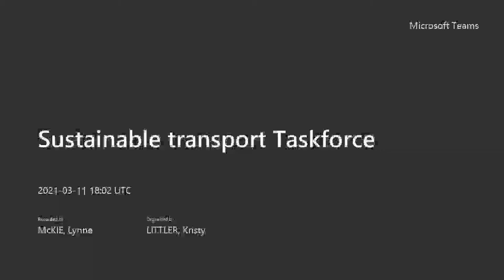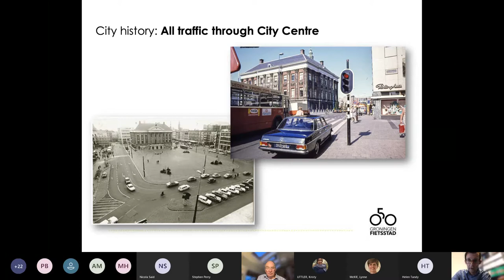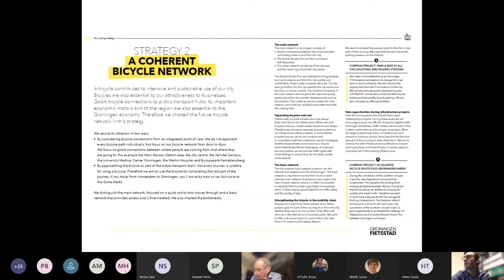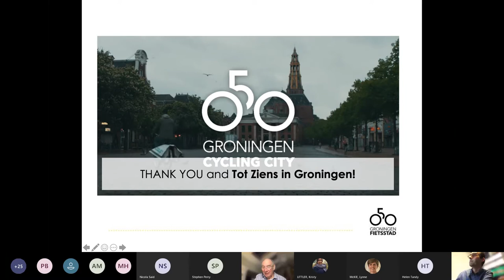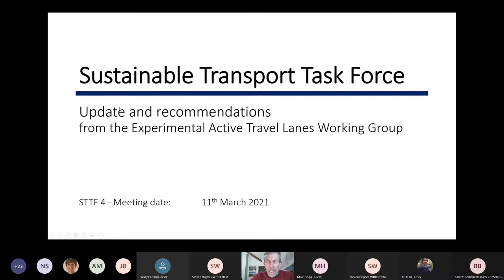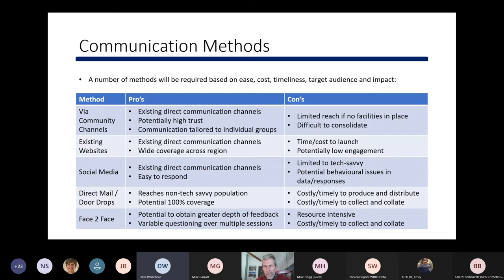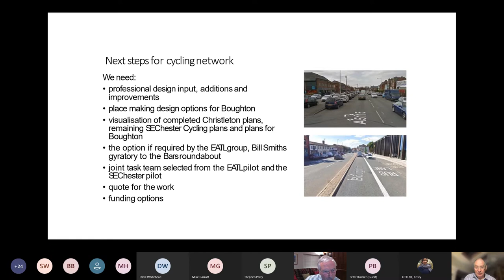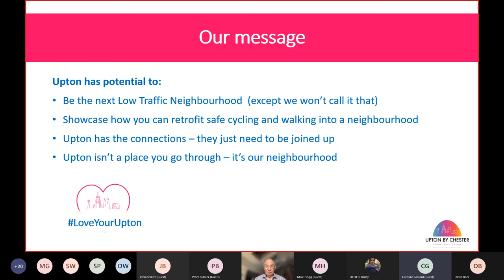Cheshire West and Chester Sustainable Transport Taskforce - 11 March 2021